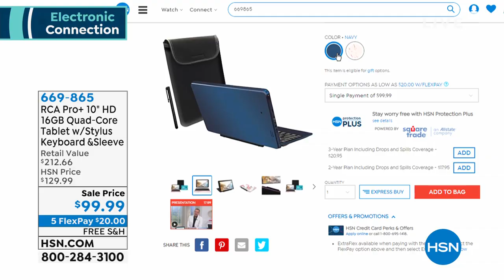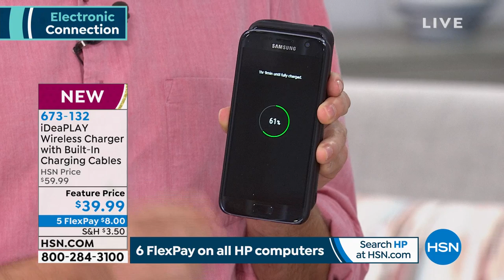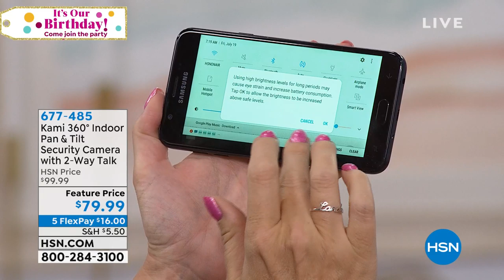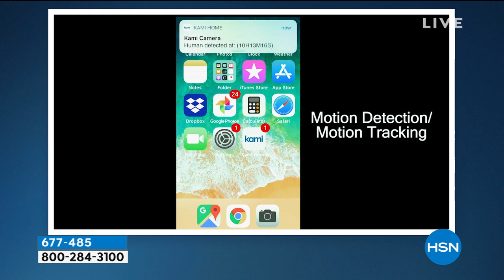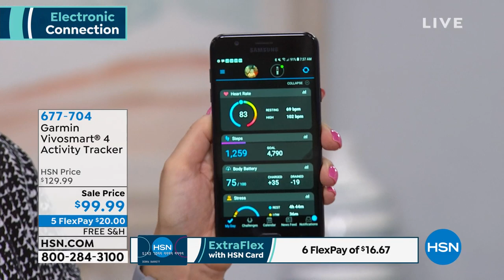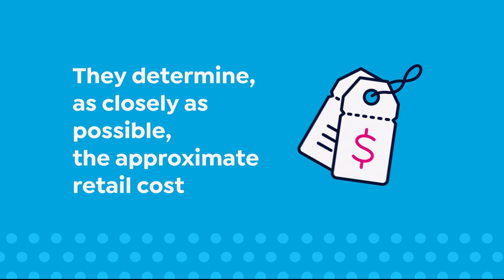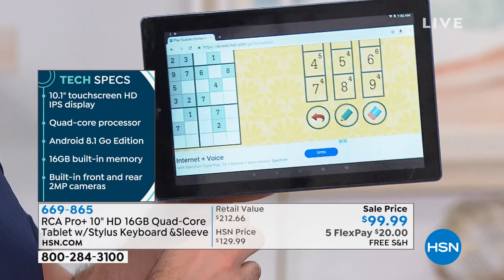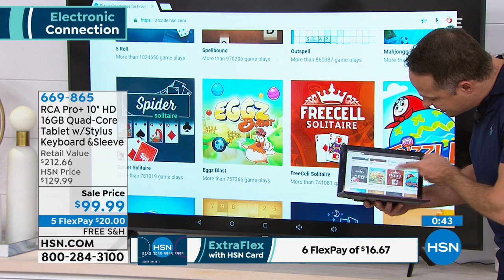HSN | Electronic Connection Celebration 07.19.2019 - 07 AM